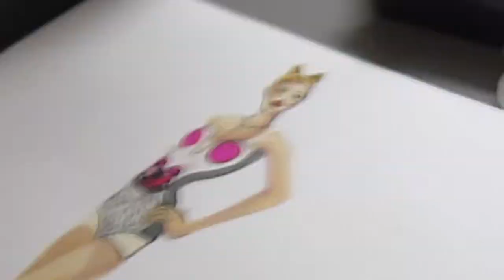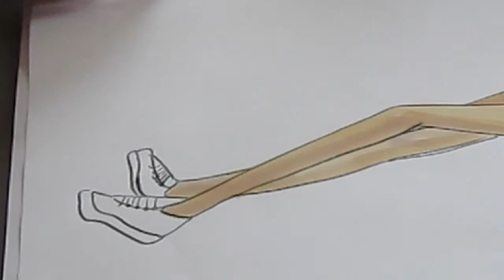Fashion Illustration: Miley Cyrus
Hey all hoped you enjoy this! I had a blast making this
Jillianfialko.blogspot.com
any inspirations:
Jillianfialko.tumblr.com